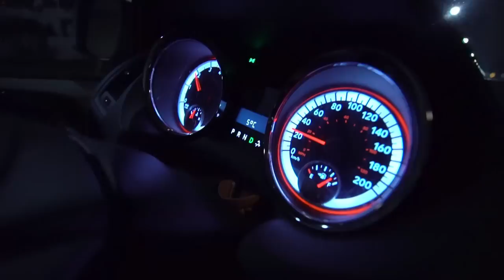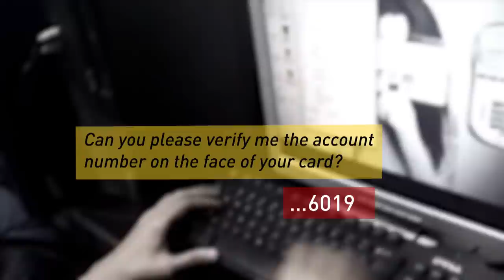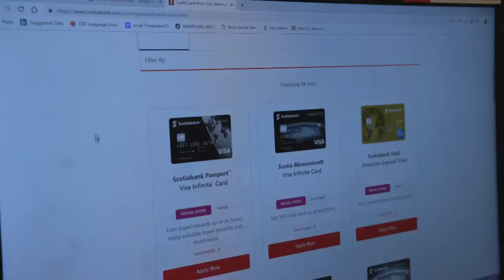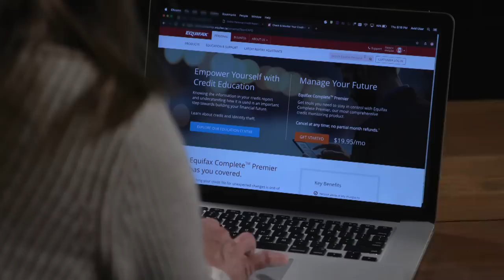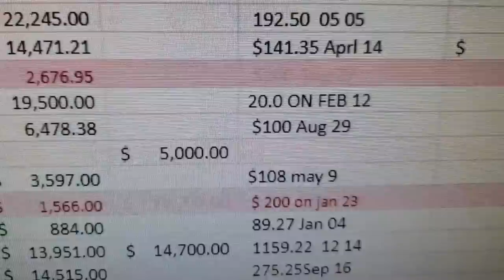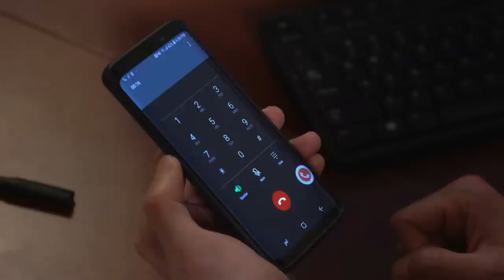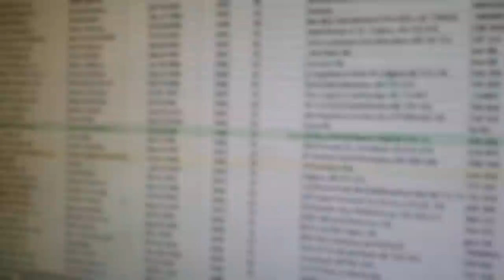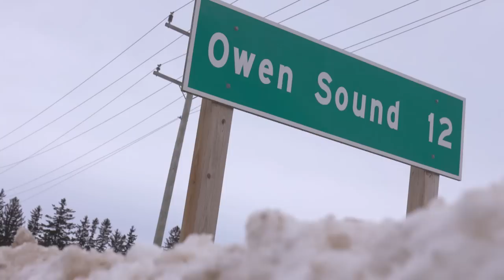Identity theft: How criminals use a low-interest credit card scam to steal from you (Marketplace)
It starts with what sounds like a promising phone call: For a one-time fee, you can lower the interest rate on your credit card. But the person on the other end of the line isn't with your bank or credit card company — and what that person is really after is your identity.

We obtain a database of names of people who have had their identities stolen through this scam, and inform them about the breach. And we talk to experts and a former fraudster who tell us how you can protect your personal information, including testing whether Equifax and TransUnion are doing enough to protect you.